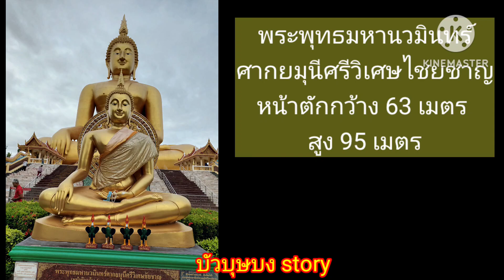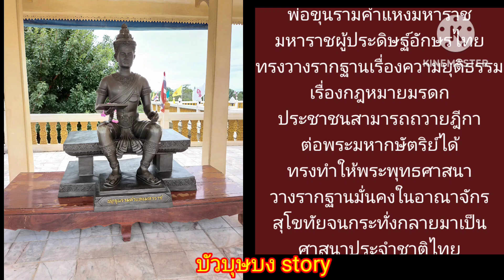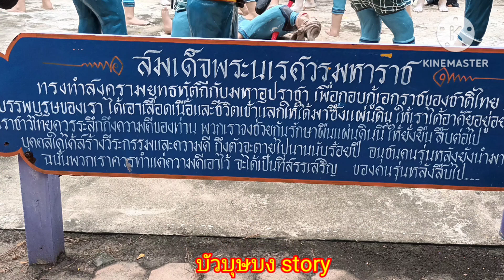18/67 ไปกราบสักการะ หลวงพ่อใหญ่ วัดม่วง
ไปกราบสักการะหลวงพอใหญ่พระพุทธนวมินทร์ศากยมุนีศรีวิเศษไชยชาญ พระพุทธรูปกลางแจ้ง พระพุทธรูปองค์ใหญ่ที่สุดในโลก วัดม่วง เที่ยวเมืองไทยamazingยิ่งกว่าเดิม เที่ยวเมืองไทย ไปวัด เที่ยวอ่างทอง บัวบุษบง story